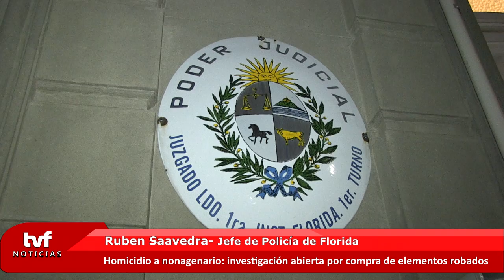Ruben Saavedra - Asesinos de nonagenario actuaron bajo efectos de alcohol y estupefacientes